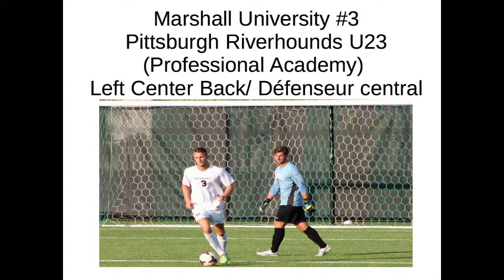Arthur Duchesne #3 Marshall University-Pittsburgh Riverhounds U23 Highlights Video 2016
Left Center Back/Défenseur Central Gauche
#3 White Jersey-Maillot Blanc
#3 Green Jersey-Maillot Vert